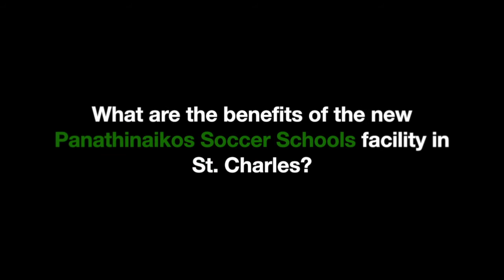Panathinaikos Soccer Schools | St. Louis Ambush Partner